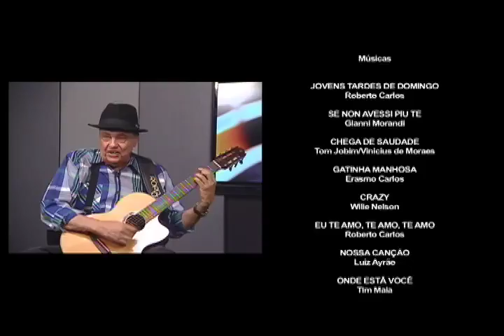Programa Através da Música -2015 - William José [ Bloco 3-Final]